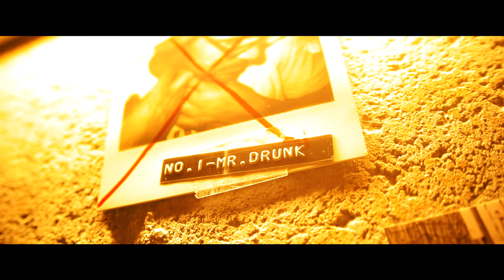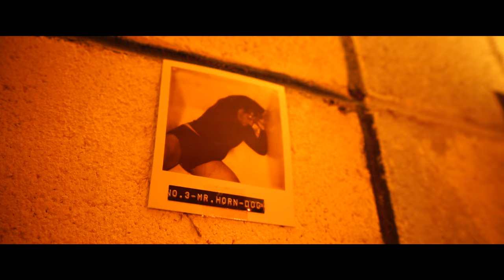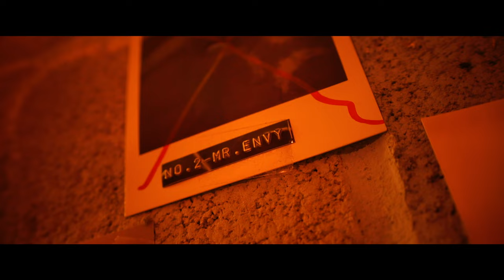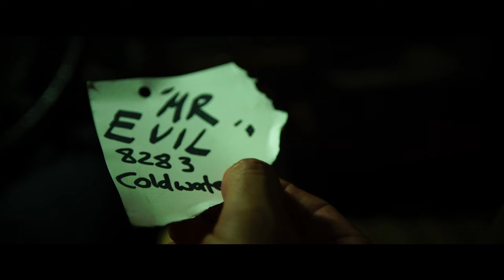THE KILL CLONE LOG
Short film I made with Paul Sloan
Written by me and Simon Boyes and Paul Sloan
Based on a short story by Mark Hennessy